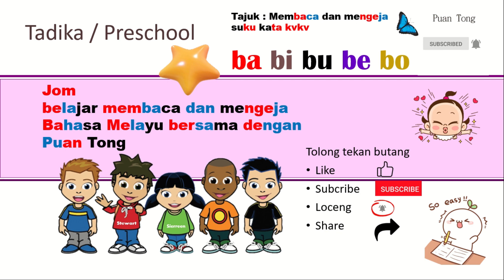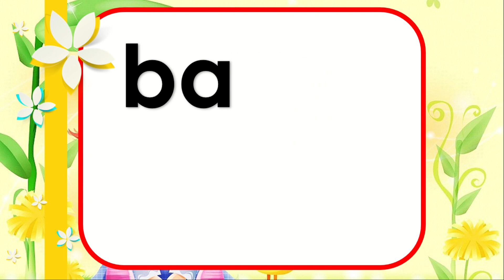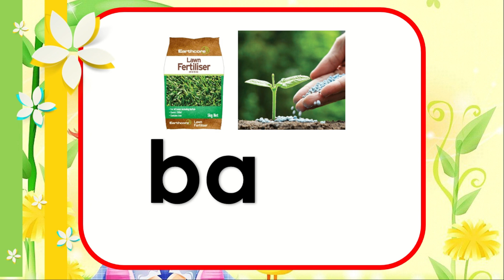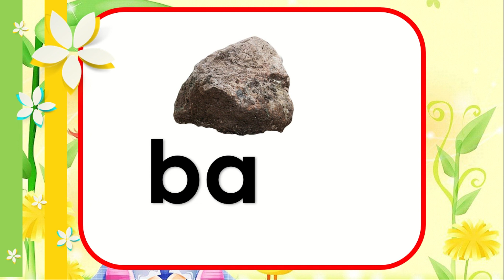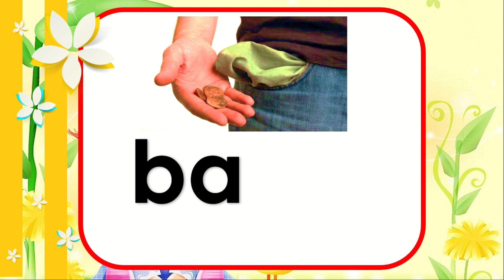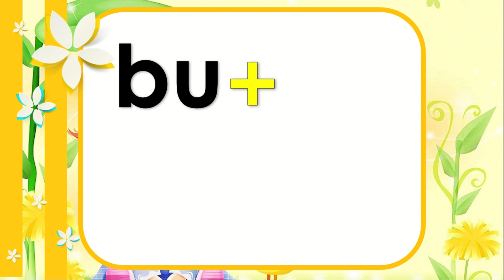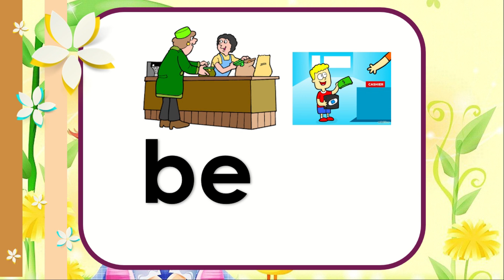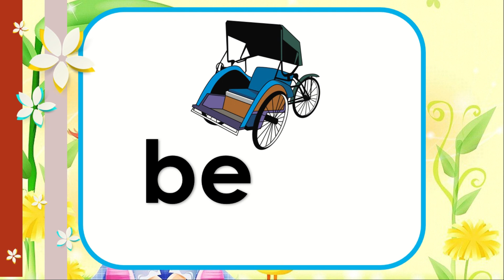12 Jom belajar membaca dan mengeja suku kata kvkv(ba bi bu be bo) Bahasa Melayu-Tadika学习阅读和拼写马来文 幼儿园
untuk anak-anak yang baharu mengenal huruf, mengenal objek, belajar membaca dan mengeja suku kata kvkv yang melibatkan ba bi bu be bo

di bawah adalah link untuk
13 Jom belajar membaca dan mengeja suku kata kvkv ( ca ci cu ce co ) Bahasa Melayu - Tadika

12 Jom belajar membaca dan mengeja suku kata kvkv ( ba bi bu be bo ) Bahasa Melayu - Tadika

11 Jom belajar membaca dan mengeja suku kata kvkv ( da di du de do ) Bahasa Melayu - Tadika

10 Jom belajar membaca dan mengeja suku kata kvkv ( ka ki ku ke ko ) Bahasa Melayu - Tadika

09 Jom belajar membaca bersama Puan Tong - perkataan mudah melibatkan vokal a, e, i, o, u